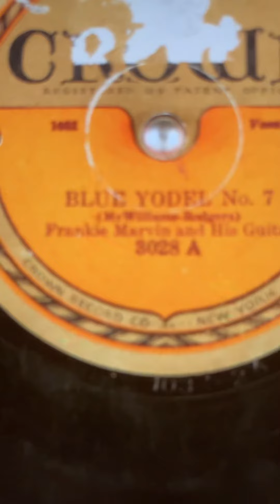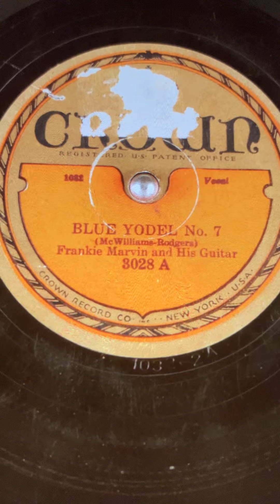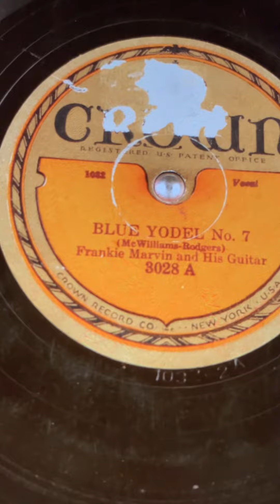Blue Yodel No. 7 Frankie Marvin and his guitar 1930